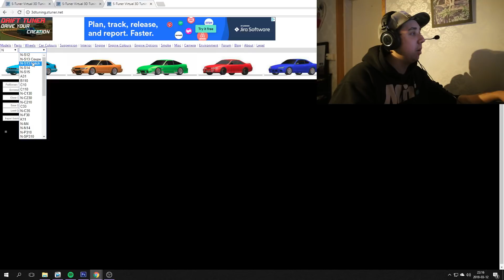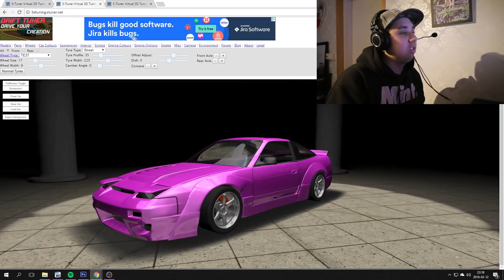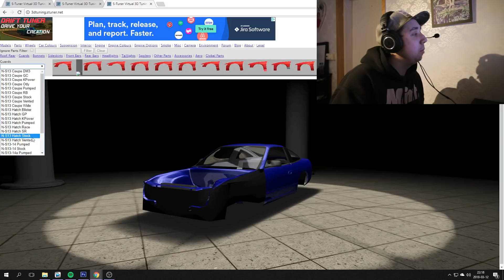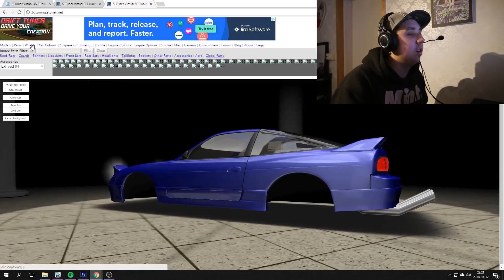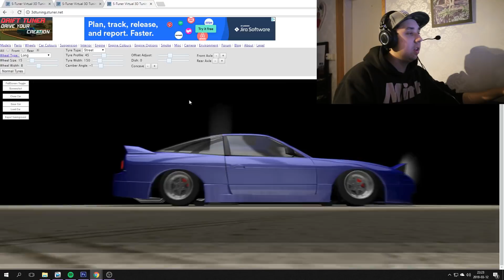Mina planer för Nissan | VLOGG #381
Visar mina planer för min Nissan